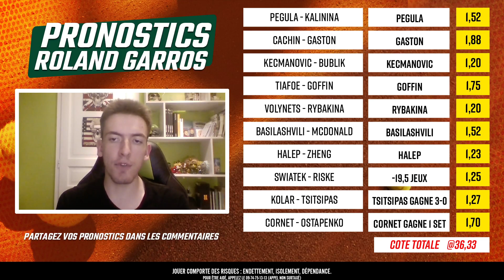Pronostic Tennis : 2ème tour de Roland-Garros du Jeudi 26 Mai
🎾 Retrouvez 10 pronos sur les matchs du 2ème tour de Roland-Garros du Jeudi 26 Mai !
💬 Partagez dans les commentaires vos pronostics et paris sportifs pour ce 2ème tour !
💰 Profitez du bonus Betclic de 100€ ici avec le code RDJ
Qui sommes-nous ?
Sommaire
00:00 : Intro
00:25 : 100 € offerts sur betclic
00:47 : Débrief du mercredi
2:26 : Mes pronos
10:18 : Mon combiné